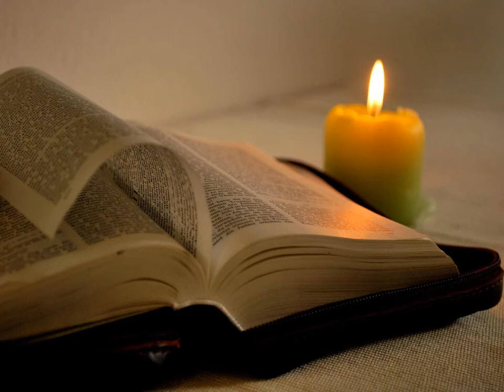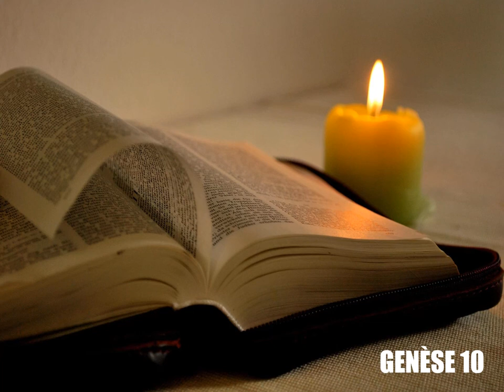Genèse, chapitre 10 - Lecture de la Bible King James Française